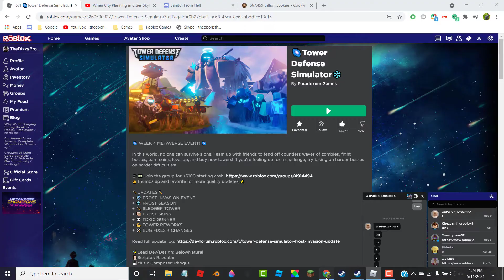Tower Defense Simulator's "Winter" Event W/ Randoms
The boss looks tough, but not really in execution. The only advice i can give you is USE TOXIC GUNNER AGAINST THE SPIRIT. (Also Minigunner spam lolols)